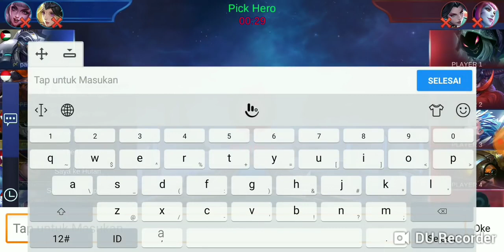Akaishin solo lord tanpa mati